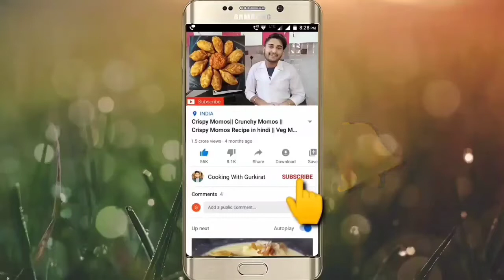Mutter Mushroom Paneer Masala || Mutter Mushroom Recipe